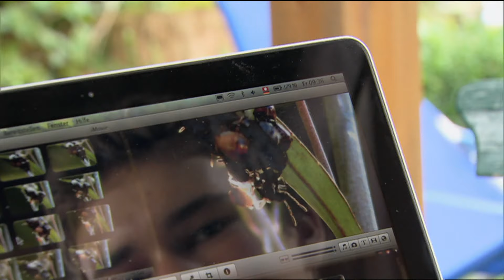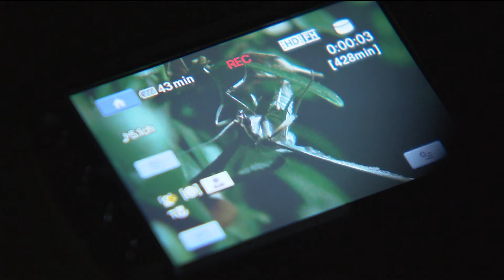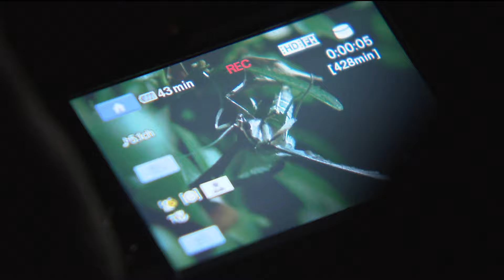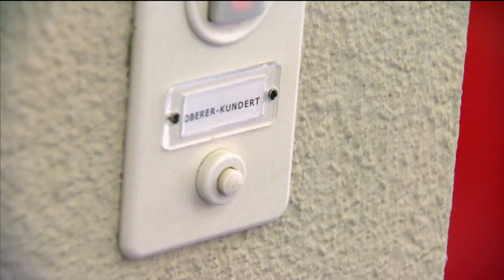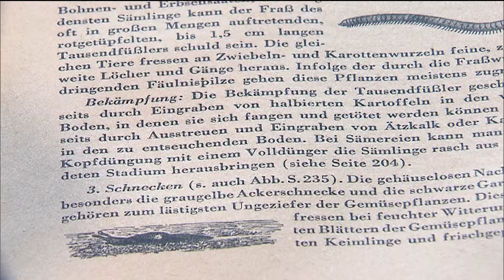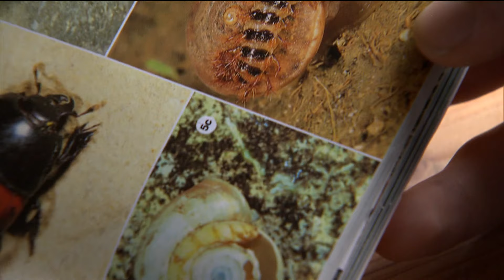Tiere im Naturgarten | Wem gehört der Garten? | NETZ NATUR mit Andreas Moser | DOK | SRF Wissen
Gärten sind kleine Welten für sich. Jeder ist anders, so wie ihre Besitzerinen und Besitzer. Und was vielen Gartenbesitzern nicht behagt: In Gärten nisten sich wilde Tiere und Pflanzen ein, die Säfte saugen, Blätter löchern und Wurzeln nagen. Und so werden diese Eindringlinge vehement bekämpft. Doch wer sind sie? «NETZ NATUR» taucht in den Mikrokosmos eines Gartens - eine Safari der besonderen Art.

Es blüht und singt und summt aus allen Ecken, und mitten drin kniet Jonas Frei mit seiner Kamera. «Ein Malvenspitzmäuschen», flüstert er und zeigt auf den kleinen schwarzen Käfer an einem Blütenstengel. Das Insekt ist von Auge kaum zu sehen, doch auf dem Monitor der Kamera wird klar: Der kleine Rüsselkäfer sucht eine Partnerin. Vorsichtig nähert er sich ihr, doch sie hat kein Interesse und verschwindet hinter einem Blatt. Szenen aus dem Mikrokosmos eines Naturgartens, wo sich in jeder Ecke eine kaum bekannte Welt öffnet.

Eine Igelfamilie hinter dem Holzstapel, Weinbergschnecken zwischen den Blumenbeeten und kleine Wespen, die Spinnen für ihren Nachwuchs fangen. Seit drei Jahren erforscht und filmt der heute 20jährige Jonas Frei den Garten. Er hatte 2009 an einem Jungfilmer-Projekt von «NETZ NATUR» teilgenommen und erwies sich als so talentiert, dass ihn die Redaktion mit weiteren Aufnahmen beauftragte. So ist schliesslich eine ganze «NETZ NATUR»-Sendung entstanden.

 👇 Mehr zum Thema Dokus & Reportage gibt es hier:
👥 SRF Dok auf Facebook: